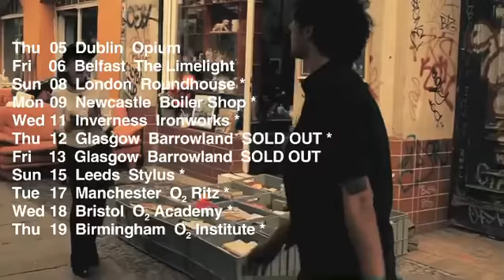1 month until I head out on tour playing for Twin Atlantic!